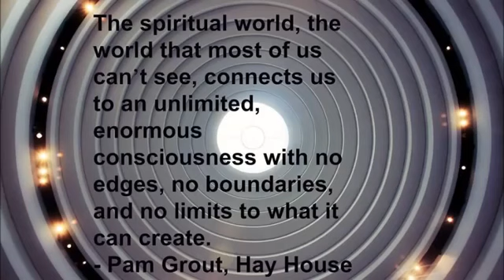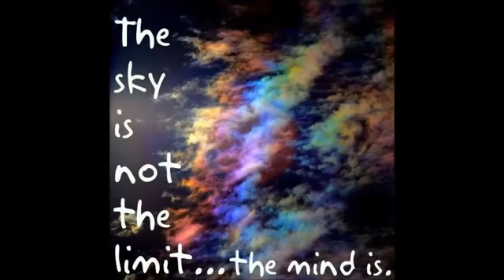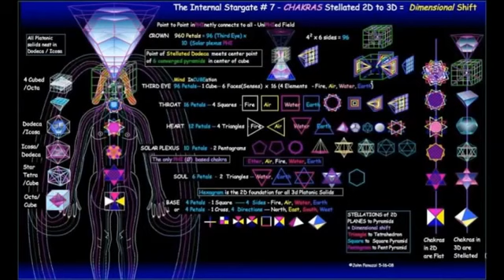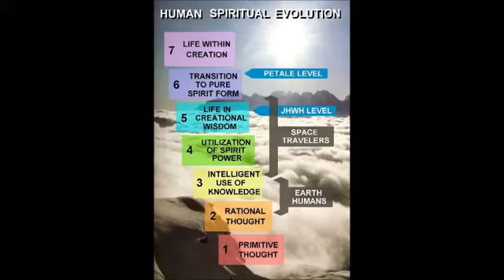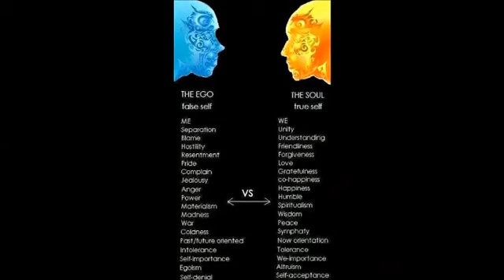20. April 2017(3)